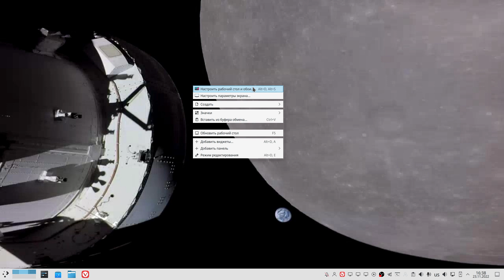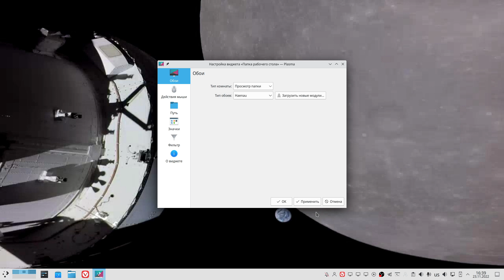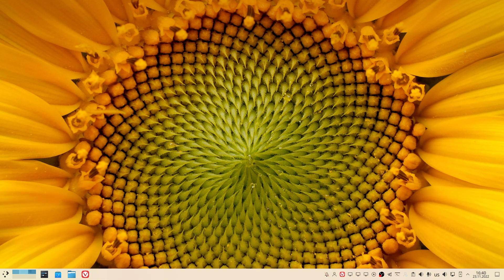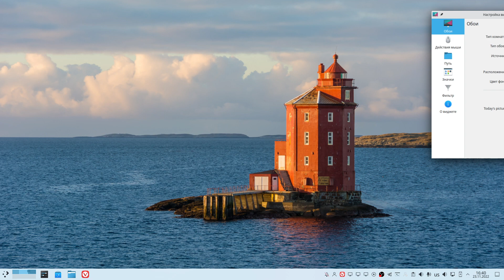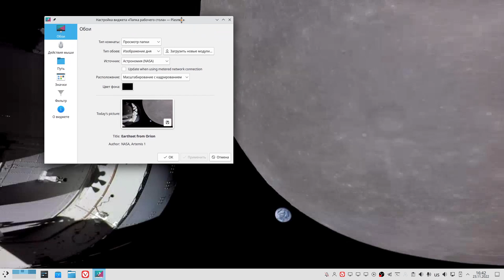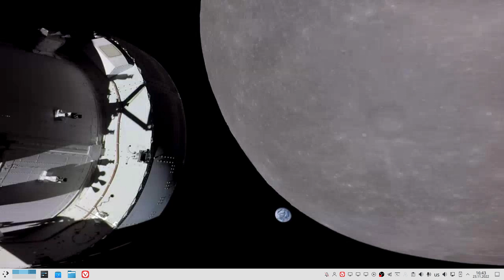В Lunix нескучные обои каждый день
Денис Попов, зацени